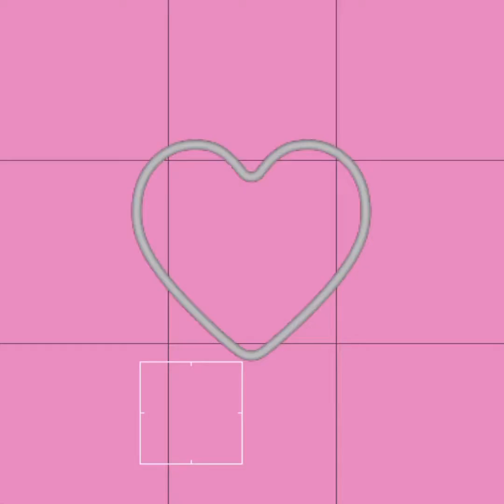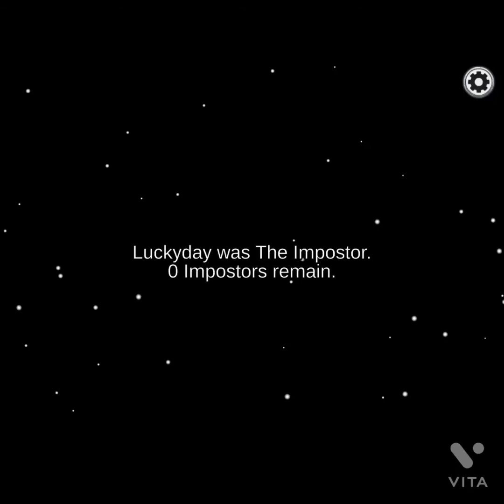Among us fun